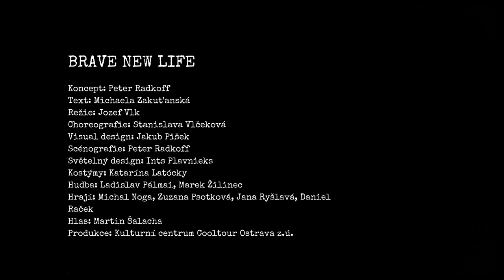Brave New Life (trailer) - english version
Trailer for the movement performance Brave New Life, which was created in collaboration of the the Cultural Center Cooltour Ostrava, Czech republic and Tabačka Kulturfabrik in Košice, Slovaki.

Premiere: 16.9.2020 in Tabačka, Košice, Slovakia

Do you want to know the truth? The Ministry of Truth has it. The Ministry of Truth will provide you with a beautiful new life, protecting you from misinformation and conspiracies. The world is divided into winners and losers, east and west, north and south, zeros and ones, and what is not true is a lie or a hoax.

The performance was created with the support of the Slovak Arts Council, Moravian-Silesian region and was co-funded by the Creative Europe Programme of the European Uninon on the occasion of the international project Shaking The Walls.

Concept: Peter Radkoff
Text: Michaela Zakuťanská
Director: Jozef Vlk
Choreography: Stanislava Vlčeková
Visual design: Jakub Pišek
Stage design: Peter Radkoff
Lighti design: Ints Plavnieks
Costumes: Katarína Latócky
Cast: Michal Noga, Zuzana Psotková, Jana Ryšlavá, Daniel Raček
Voice: Martin Šalacha
Production: Cultural center Cooltour Ostrava z.ú.